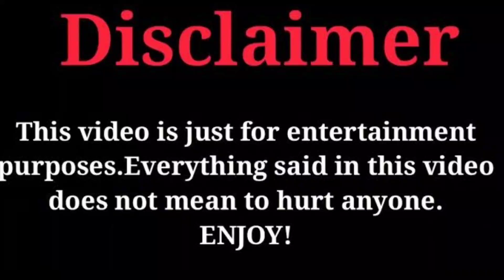Kid Ink Vs Erica Pinkett (Kountry Wayne Mambers) Real Life Partners 2023